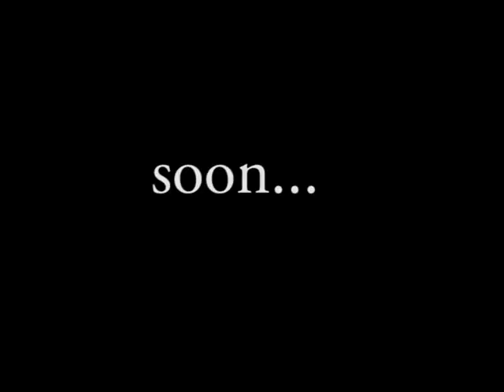Ella Tarunc ,,Tango,,